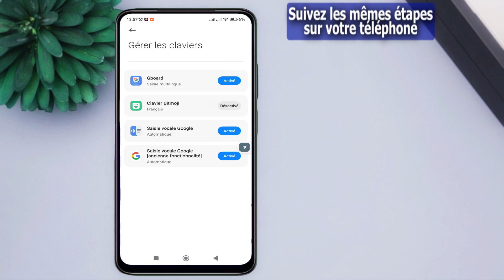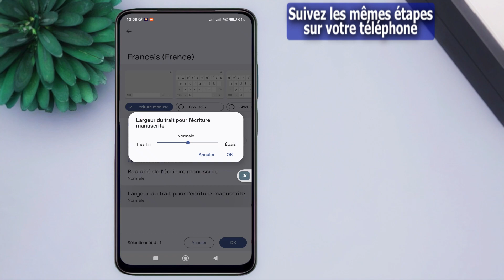Comment ajouter un clavier d'écriture manuscrite sur Redmi note 10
La vidéo que vous recherchez concerne la façon d'ajouter un clavier d'écriture manuscrite sur le Redmi note10. Elle explique comment changer le mode d'écriture du clavier sur le Redmi note10 pour utiliser l'écriture manuscrite. Vous apprendrez comment configurer le clavier d'écriture manuscrite et comment l'utiliser pour écrire à la main sur votre smartphone Redmi note10. La vidéo peut également aborder des sujets tels que la conversion de l'écriture manuscrite en texte, l'utilisation de l'écriture manuscrite pour rédiger des documents dans Word, et des conseils sur l'utilisation efficace de l'écriture manuscrite sur un smartphone Redmi note10.